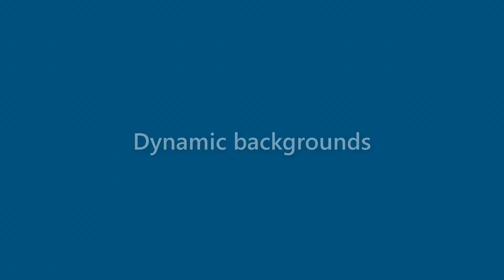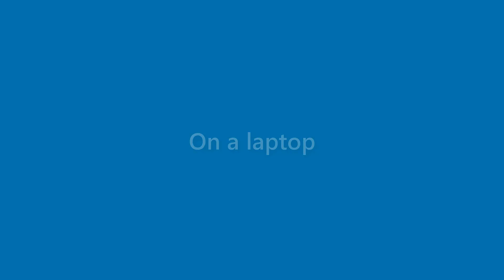Bernice Bass - appearance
Name Look - Bernice Bass - appearance. In this video we present "Bernice Bass" name look and feel in various scenarios.
This video will cover:
How does "Bernice Bass" look as a personal letterhead?
How does "Bernice Bass" look on a business card?
How does "Bernice Bass" look on a computer/laptop screen?
How does "Bernice Bass" look with different background colors?
How does "Bernice Bass" look with various fonts?